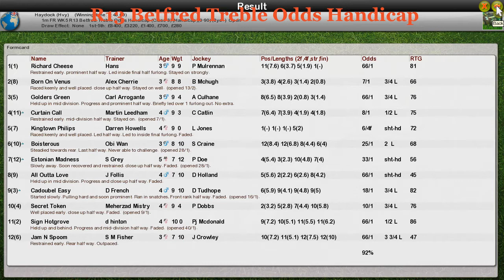FR WK5 R13 Betfred Treble Odds Handicap